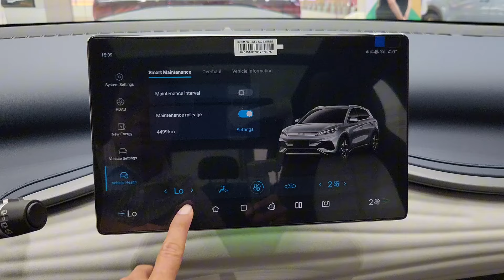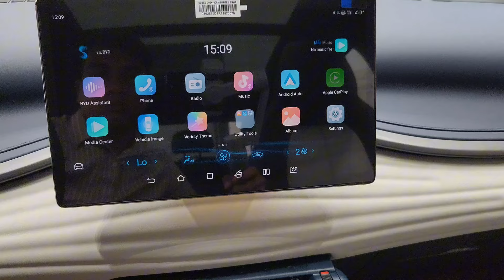BYD Atto 3 ( 2024 ) - Luxury EV SUV | Interior and Exterior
The BYD Atto 3 is a stunning electric SUV, combining performance and sustainability in one stylish package. With a length of 4,455mm, width of 1,875mm, and height of 1,615mm, this five-door, five-seat vehicle provides space and comfort without sacrificing efficiency. The centrally located lithium iron phosphate (LFP) battery has a capacity of 60.48 kWh, allowing an electric range of up to 420 km.

In addition, the BYD Atto 3 offers fast acceleration, going from 0 to 100 km/h in just 7.3 seconds and reaching a top speed of 160 km/h. The electric motor provides a maximum power of 204 PS / 150 kW and a maximum torque of 310 Nm, driven by a single-speed automatic transmission. The vehicle also boasts an impressive cargo capacity, with a maximum boot volume of 1,338 liters when a single row of seats is available, and a minimum of 440 liters with two rows.

For charging, the Atto 3 can support a maximum charging power of 88 kW direct current and 11 kW alternating current. Full recharge time at 7.4 kW is 9.7 hours, and at 11 kW it is 6.5 hours. However, for fast charging, you can recharge from 0 to 80% in just 44 minutes with 88 kW charging power.